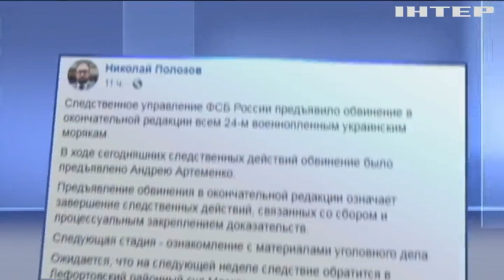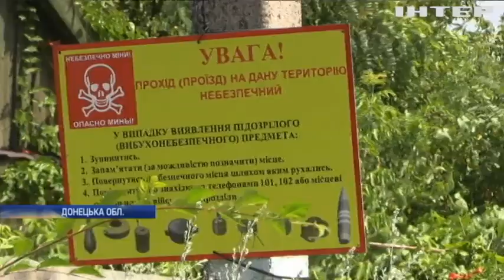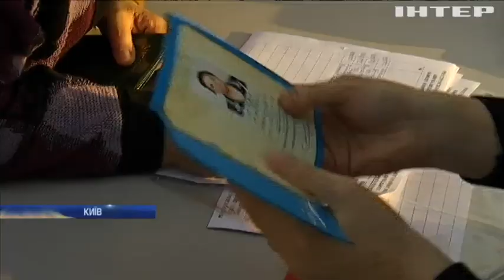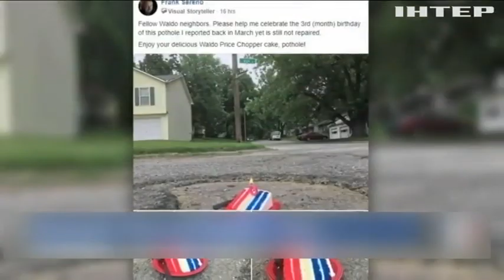Новости 8:00, выпуск за 10 июля 2019 года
Дивіться у цьому випуску: СБУ викрила найбільшу тютюнову оборудку за часів незалежності України. США та Китай відновили перемовини щодо торгівлі. У штаті Колорадо ведмідь улаштував ДТП.